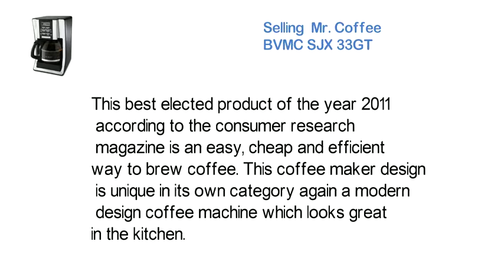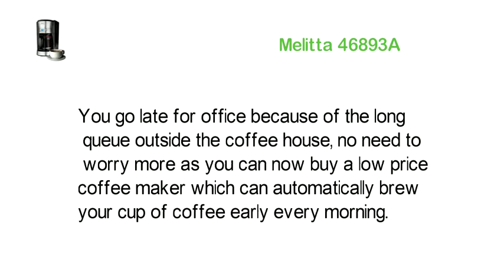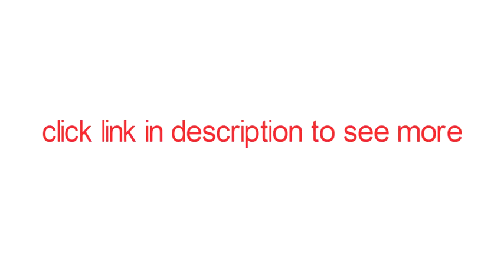The Top 3 Best cheap coffee makers in the world To Buy 2017 | cheap coffee makers Reviews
The Top 3 Best cheap coffee makers in the world To Buy 2017 | cheap coffee makers in the world Reviews
1 Selling – Mr. Coffee BVMC SJX 33GT – Programmable coffee maker under $40
2. Melitta 46893A – drip coffee maker under $30
3. Hamilton Beach 49981A – Best Single serve coffee maker under $50